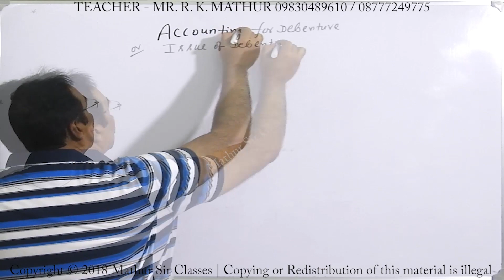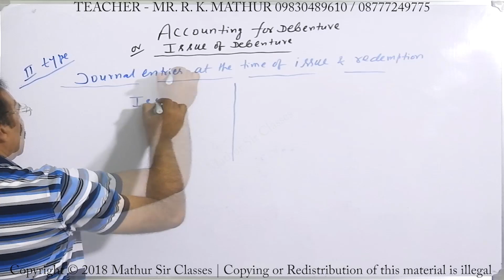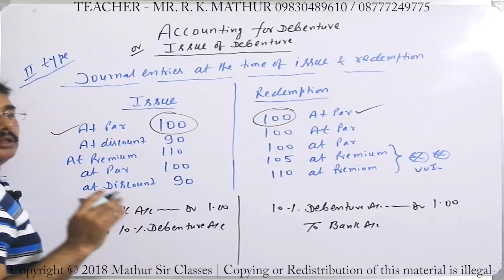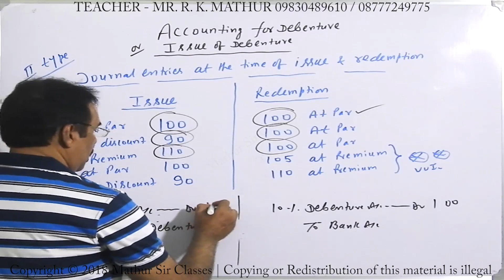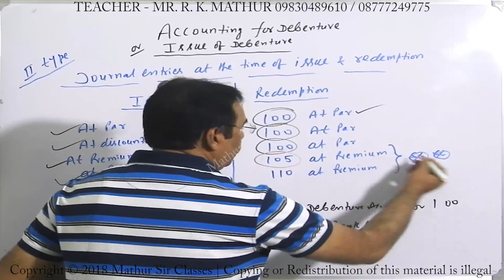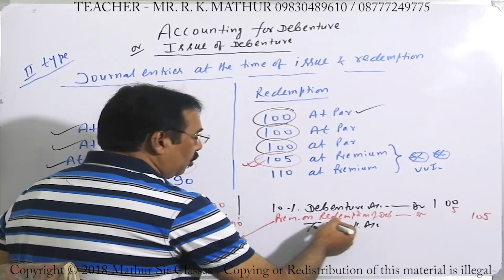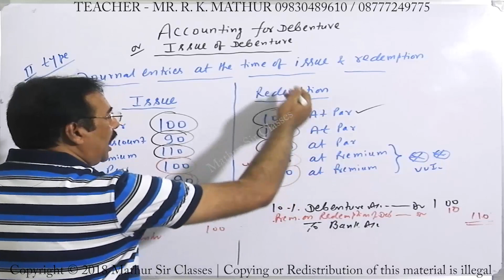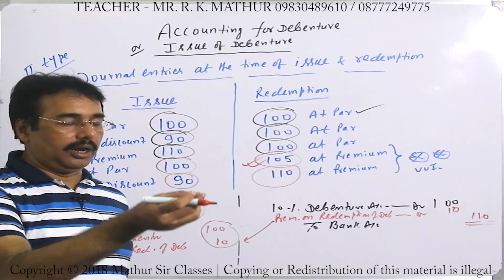Entries at the time of issue and redemption Issue of Debentures Company Accounts Mathur Sir Classes